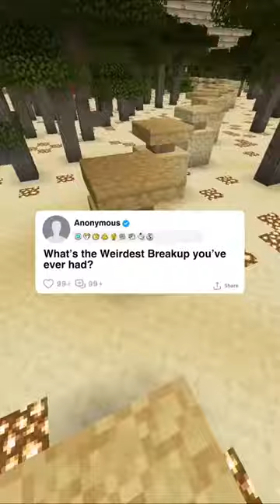"What's The Weirdest Breakup You've Ever Had?" - Reddit Stories